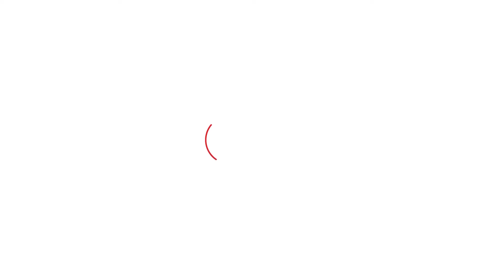Bhavya Bishnoi संग IAS Pari Bishnoi की हुई शाही शादी,Kuldeep Bishnoi के कुनबे का अनोखा अंदाज!।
BJP MLA Bhavya Bishnoi संग IAS Pari Bishnoi की हुई शाही शादी,लाखों लोग रिसेप्शन में होंगे शामिल।बिश्नोई समाज के लोगों में तगड़ी खुशी।